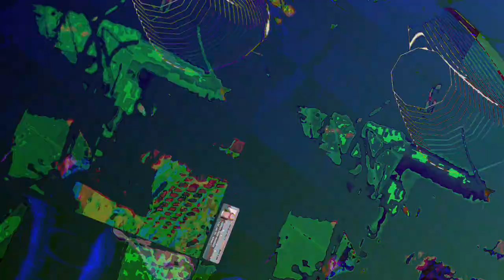[EPILEPSY WARNING] Movie 23 05 07 15h52m37s